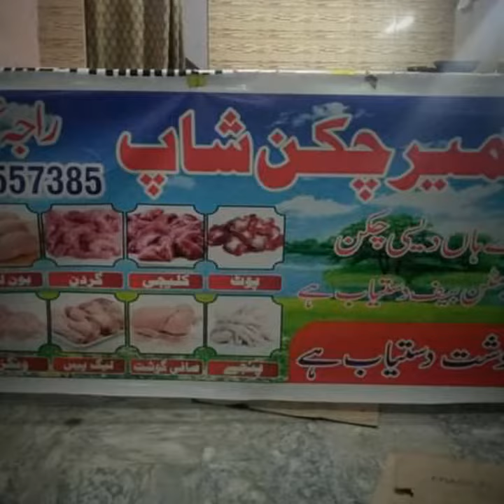kashmir chicken shop with business blog